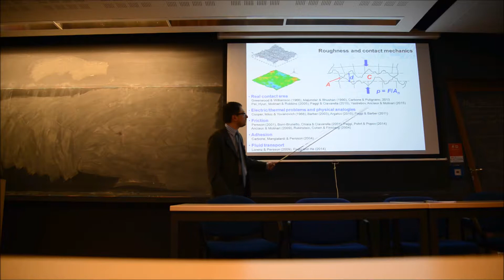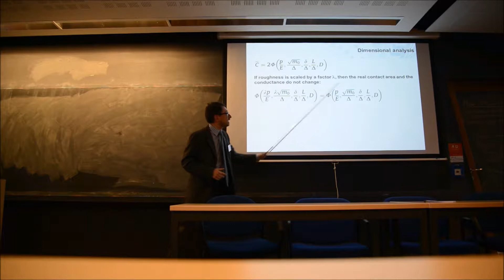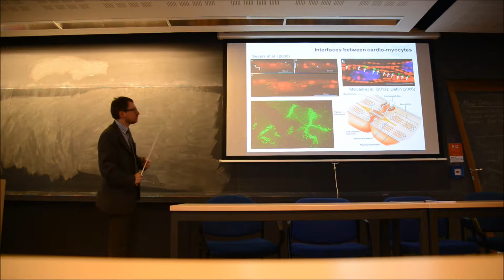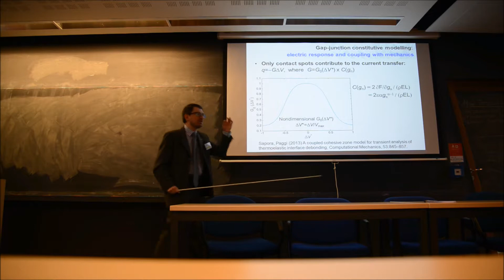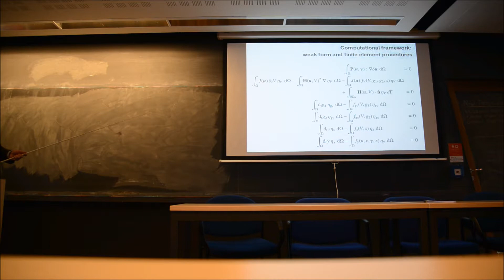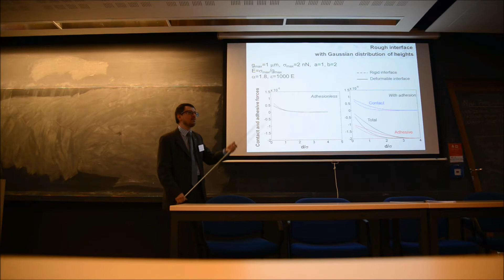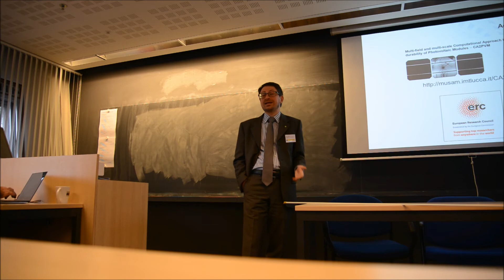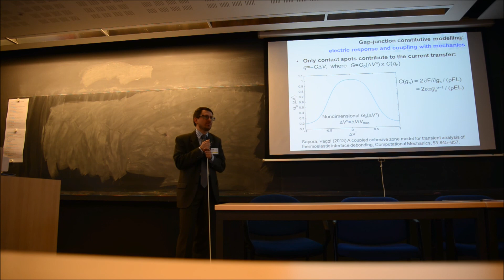M. Paggi "Micromechanics of excitable biological cells"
"Micromechanics of excitable biological cells"
Marco Paggi,  Institute for Advanced Studies, Lucca, Italy

Workshop "Micro/Nanoscale Models for Tribology"
Lorentz Centre, Leiden, The Netherlands